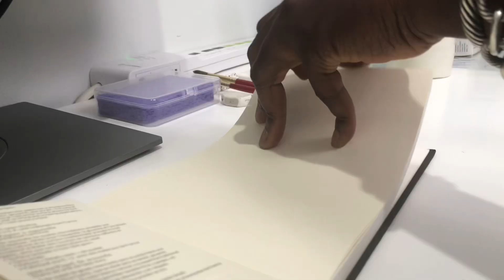DAY 11: Paint with me using Royal TALENS gouache I Best Gouache in the market!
Hello fellow creatives, today I am sharing with you this beautiful illustration I made using the Royal Talens gouache, they are so smooth and easy to use.
Thanks.
1. IVISII 19 inch Ring Light with Remote Controller and Stand ipad Holder

2. NP-F750 Battery 2 Pack 5600 mAh Li-ion Replacement with Battery Charger

3. Bi-Color LED Video Light, GVM 100W Photography Lighting

4. I used my iPhone to make this video.

5. DJI OM 5 Smartphone Gimbal Stabilizer

6.Lightning to 3.5mm Headphone Adapter, JSAUX [Apple MFi Certified] iPhone to Audio Aux Jack Converter Compatible with iPhone 14/14 Pro/13/13 Pro/12 Mini/12 Pro/11/11 Pro/11 Pro Max/SE/X XR XS - Grey

7.Moment Thin Case for iPhone SE - 100% Biodegradable Protective Case

8.Saramonic Blink500 Pro B1 Mini Dual-Channel Stereo Wireless Microphone with Charging Case, OLED Display& 3.5mm Headphone Output for DSLR, Mirrorless and Video Cameras, Smartphones, Tablets, Computers.

9. ARKON Mounts Overhead Camera Mount | Includes Ceiling Mount Bracket, Phone Holder, Tablet Holder, & Camera Mount | 360° Adjustable | Durable & Super Stable Metal Mounting Base DSLRTABMG5

10. Apple iPad Pro 11-inch (4th generation): with M2 chip, Liquid Retina display, 512GB, Wi-Fi 6E, 12MP front/12MP and 10MP back cameras